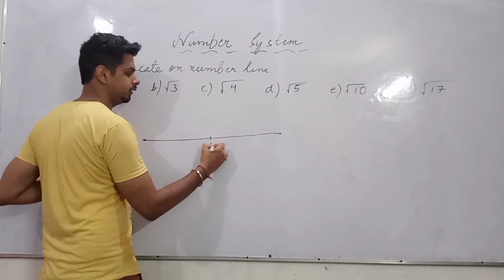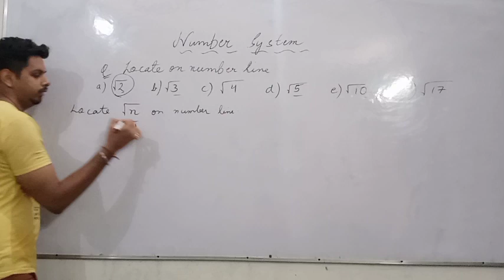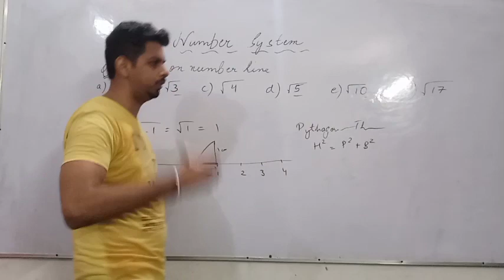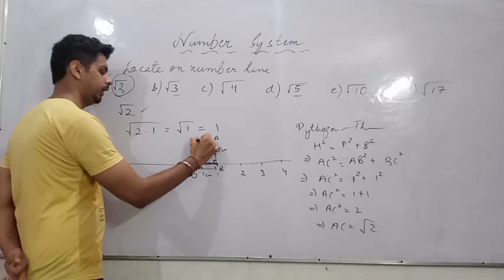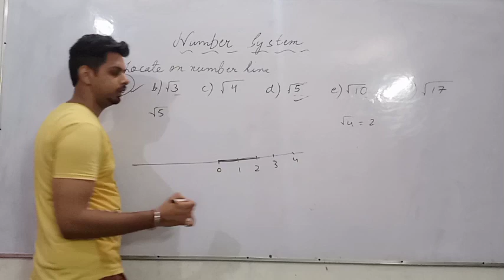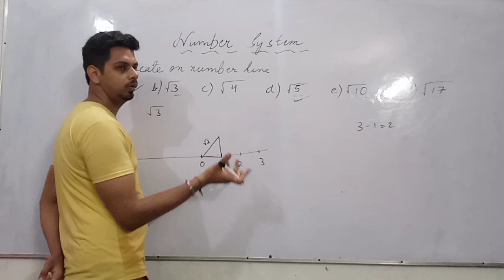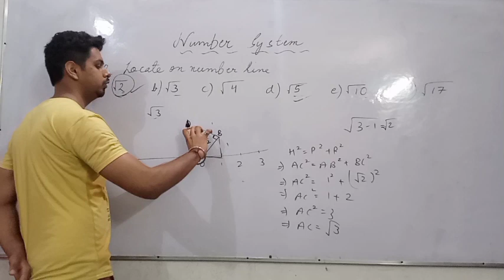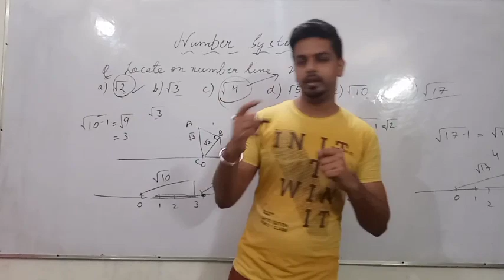Number System(Representing the root values on number line)